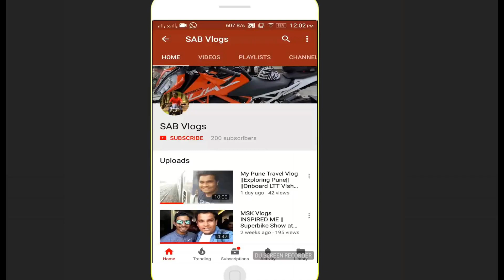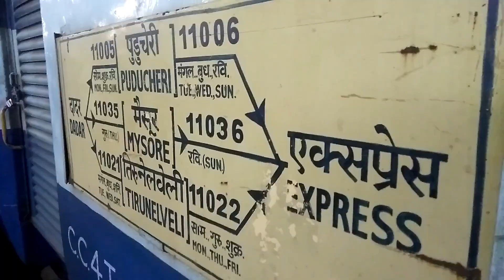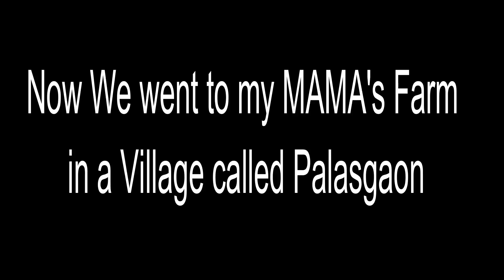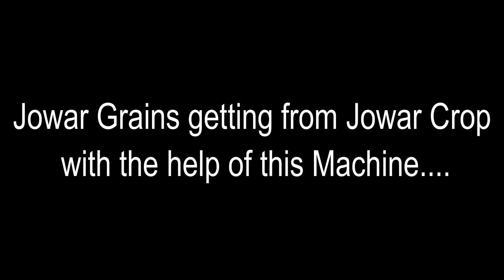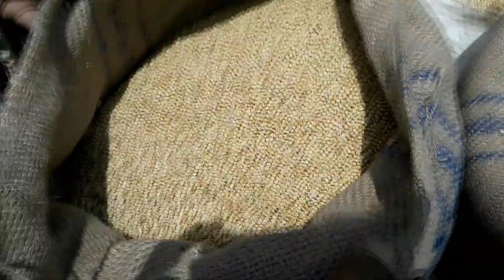Mumbai To Satara Travel Vlog ||Vaduj & Palasgaon Farm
.Guys this is my travel vlog from Dadar Terminus Railway Station to Satara Railway station we were Onoard 11035 Sharavati Express i went to Vaduj a village in Satara District at my Grandmother's place its a Taluka Place then we went to my Mama's Farm in a small village called Palasgaon.

1.Phone=Lenovo Vibe P1 Turbo
2.Tripod=Mobilegear 105cm Long Metal Camera Tripod for Mobiles & Action Cameras having 3-Way Pan